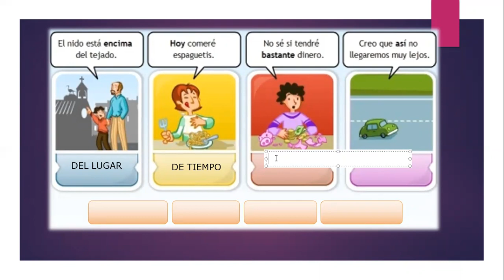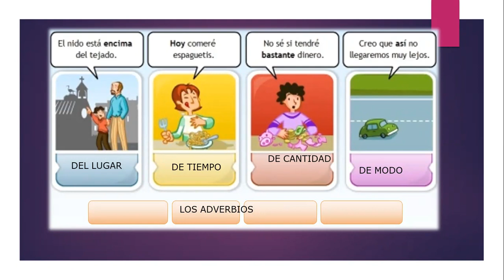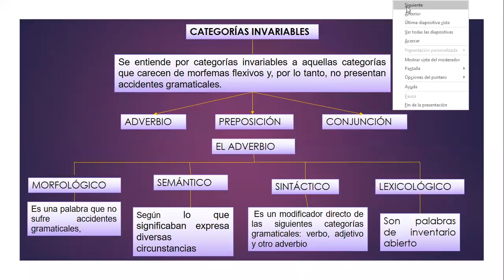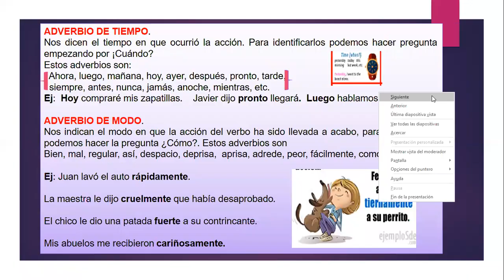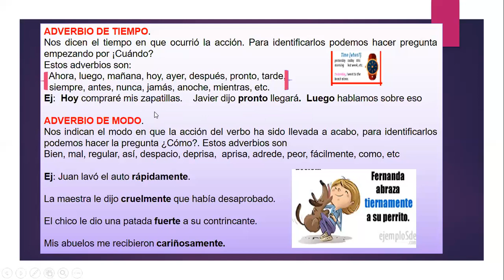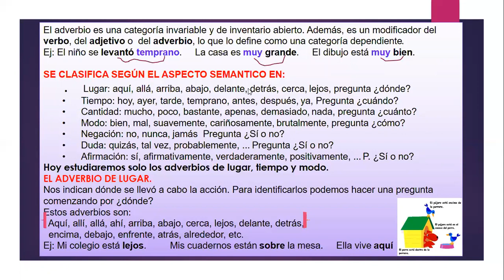PRIMARIA/PASCAL/LENGUAJE/EL ADVERBIO/SESIÓN 17/LUIS ABRIGO/02/10